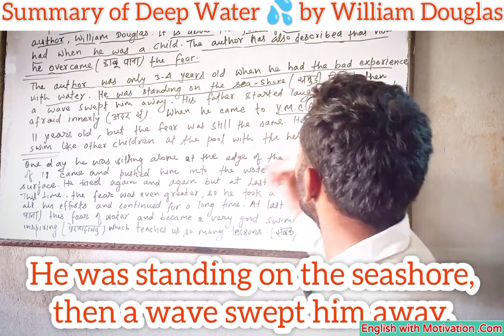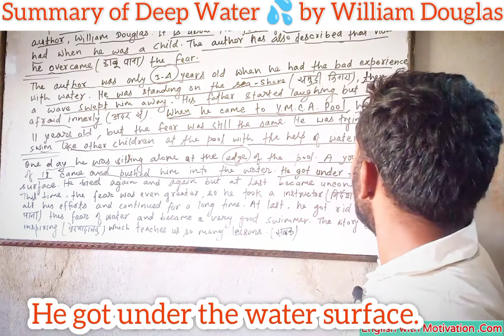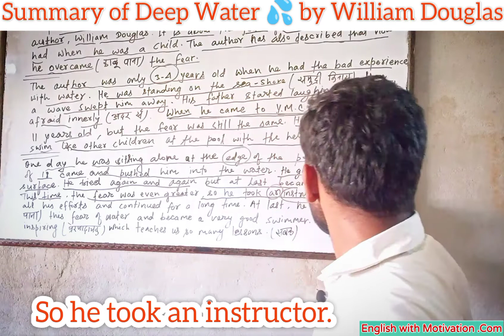Deep Water | William Douglas | Summary in very simple language | English with Motivation by Amit Sir